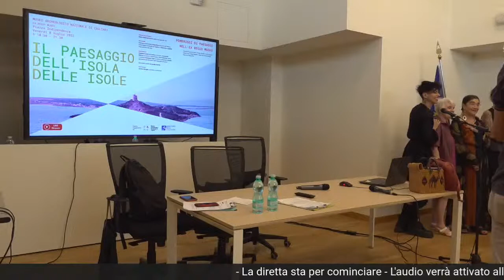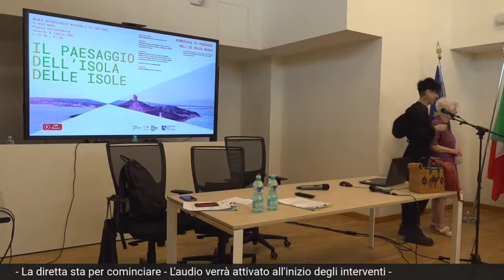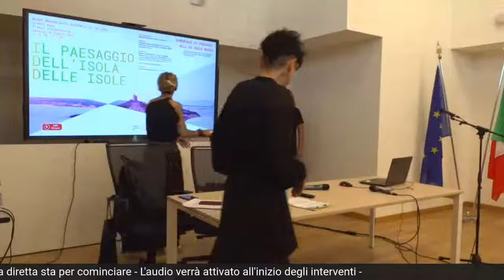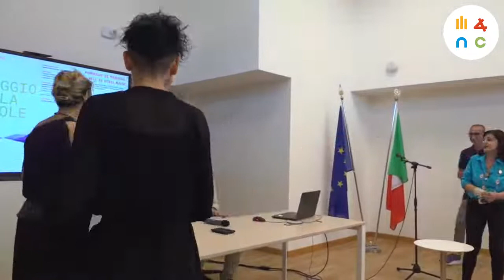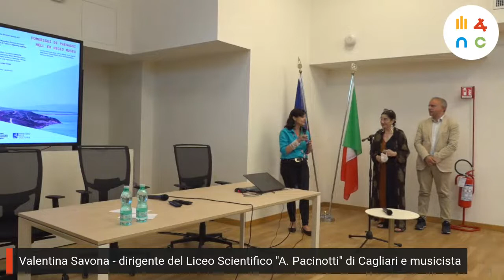POMERIGGI DI PAESAGGI NELL'EX REGIO MUSEO - IL PAESAGGIO DELL'ISOLA DELLE ISOLE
🔴 Diretta live
📅 Venerdì 8 luglio
⏰ Ore 18:30

VIRGILIO DELLA SERATA
Mario Sechi giornalista, direttore Agenzia AGI

PREFAZIONE
Dialogano Francesco Muscolino direttore del Museo archeologico
nazionale di Cagliari e Valentina Argiolas imprenditrice del vino

SVOLGIMENTO
Gianluca Lioni giornalista e scrittore, Antonello Menne avvocato e camminante, Peter Marcias regista e scrittore, Rossana Copez scrittrice, Romano Cannas giornalista già direttore sede regionale della RAI

Incursioni corsare di Lucido Sottile

POSTFAZIONE
Gavino Murgia musicista e performer

Curatori: Francesco Abate / Franco Masala / Carlo Augusto Melis Costa / Nicolò Migheli / Maria Antonietta Mongiu / Francesco Muscolino.